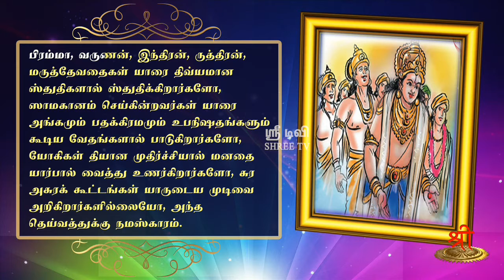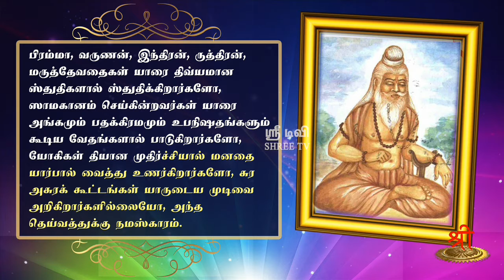கீதாம்ருதம் - த்யான ஸ்லோகம் - 9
பிரம்மா, வருணன், இந்திரன், ருத்திரன், மருத்தேவதைகள் யாரை திவ்யமான ஸ்துதிகளால் ஸ்துதிக்கிறார்களோ, ஸாமகானம் செய்கின்றவர்கள் யாரை அங்கமும் பதக்கிரமமும் உபநிஷதங்களும் கூடிய வேதங்களால் பாடுகிறார்களோ, யோகிகள் தியான முதிர்ச்சியால் மனதை யார்பால் வைத்து உணர்கிறார்களோ, சுர அசுரக் கூட்டங்கள் யாருடைய முடிவை அறிகிறார்களில்லையோ, அந்த தெய்வத்துக்கு நமஸ்காரம்.